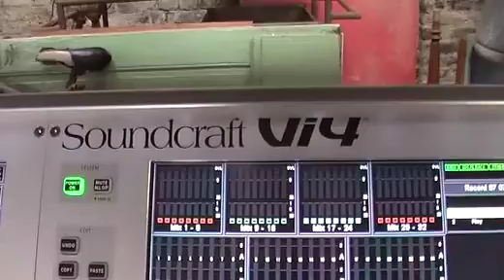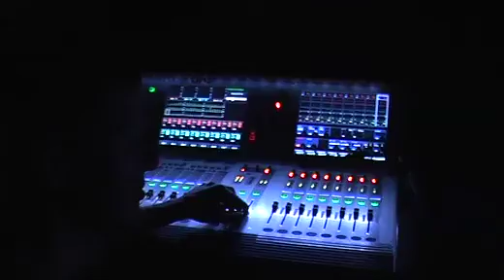Enregistrement Live de la Fanfare Détournée de Tournai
Enregistrement 48 pistes.
Juillet 2010, dans l'ancienne fonderie St Jean de Tournai.
L'album s'appelle "Mademoiselle Brindamante"